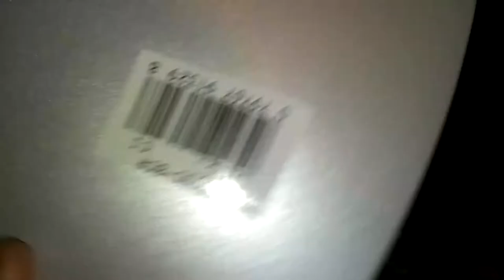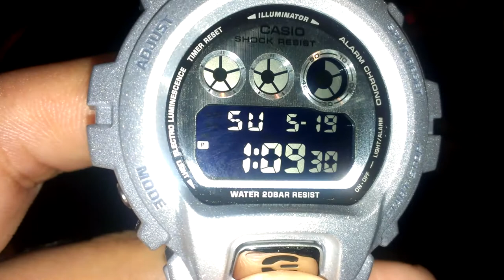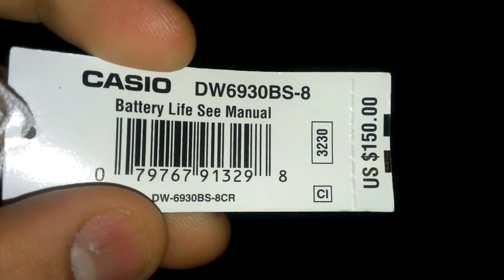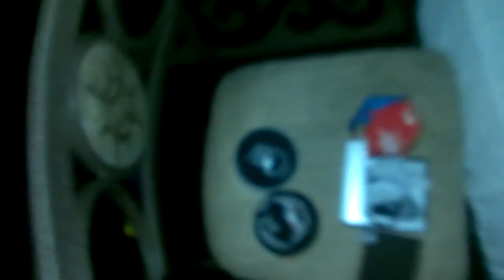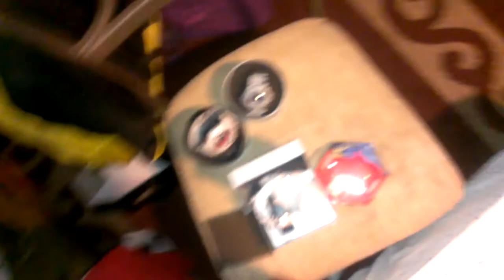G Shock Basel World DW6930BS-8 Limited Edition/Miguel Ayako Sling Shox Limited Edition Collaboration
THE ACTUAL REVIEWS FOR THESE PIECES
Thanks to SJ from Oregon for letting me do this review, this is G-Shock's 30th Anniversary piece I picked up at SoHo, very nice piece resembles the MMM and Krink a lot and although its more the meaning of the piece then its beauty I dont discourage picking up this piece if you can, its very special very commemorative and its presentation is really nice, take a look guys, tell me what you think and dont forget to always. SHOCK THE WORLD!!!